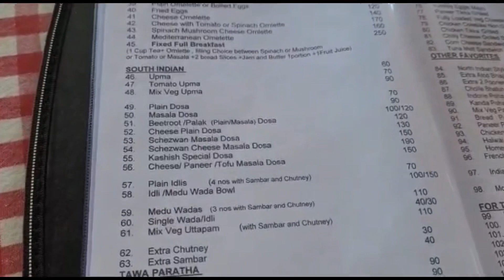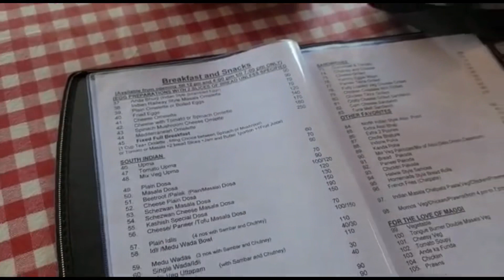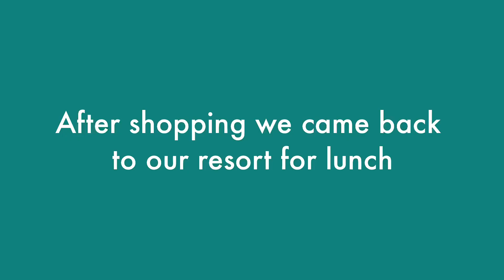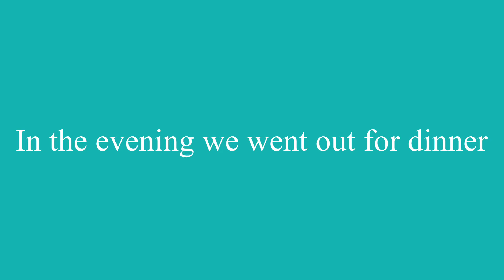Tia ki Kayaking and Sanghi ne ki shopping Palolem mein | Holi mein sab ne kiya masti | Goa Vlog Ep 2